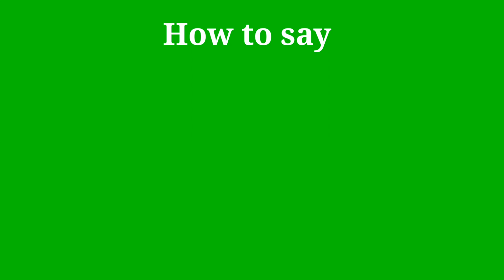How to pronounce Popcorn | Popcorn pronunciation